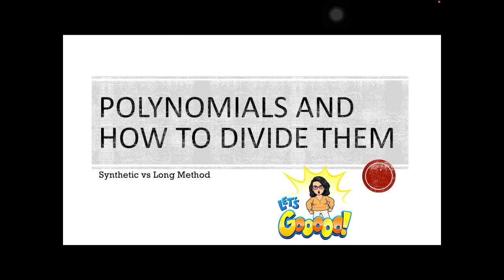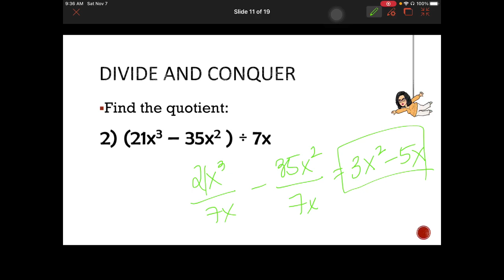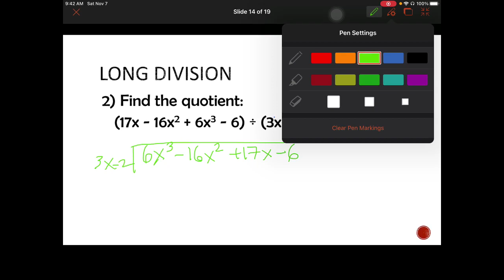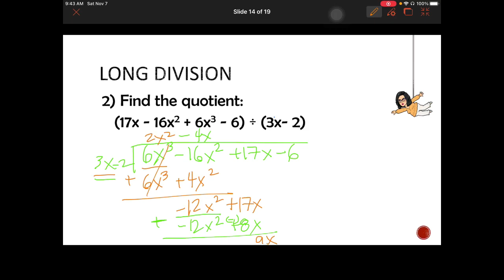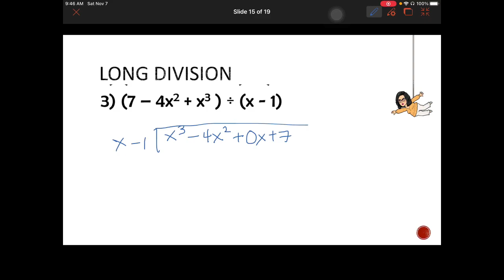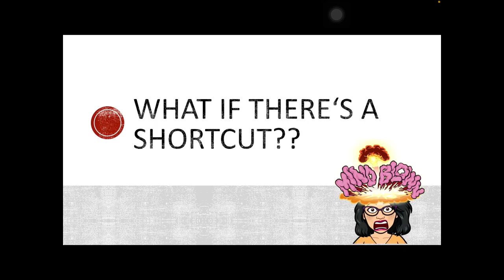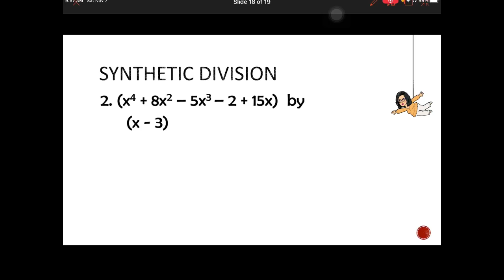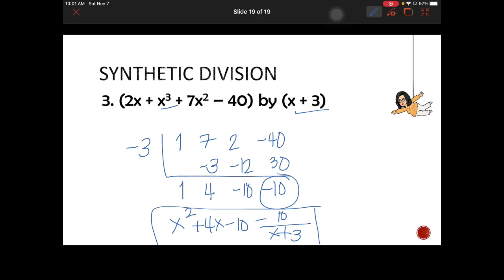G10 Dividing Polynomials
Pasensya na po si mic, nabudol si Mam sa mic huhu ang panget ng quality. I'll experiment more sa mics doon!